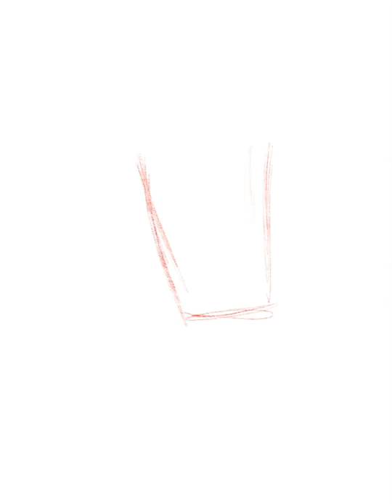Drawing a Neo Traditional lantern on procreate: speed paint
art tattoo procreate drawing Leave a comment or like if you liked the drawing!